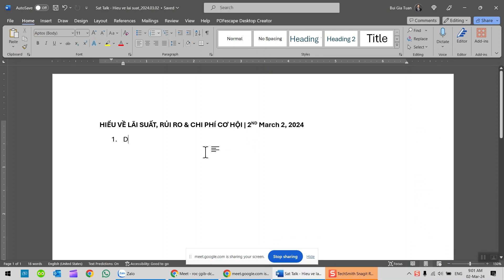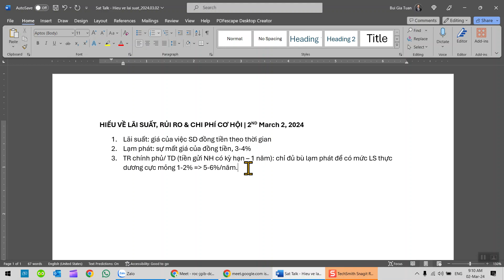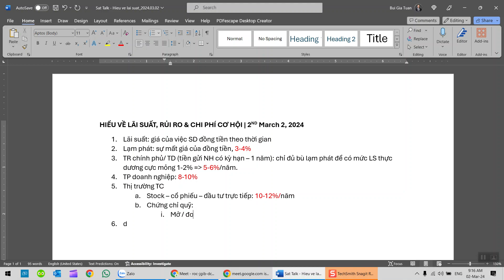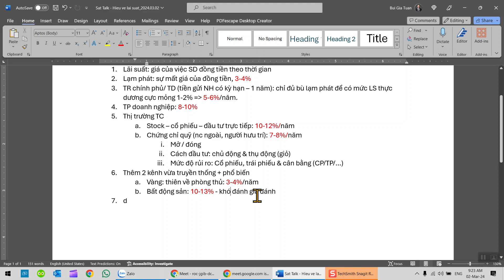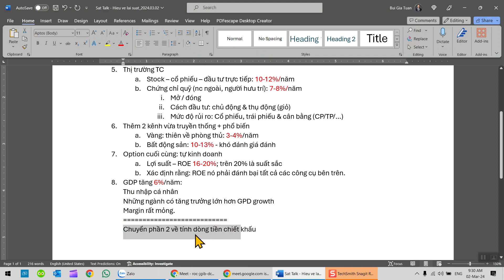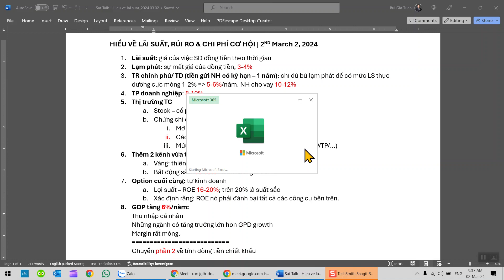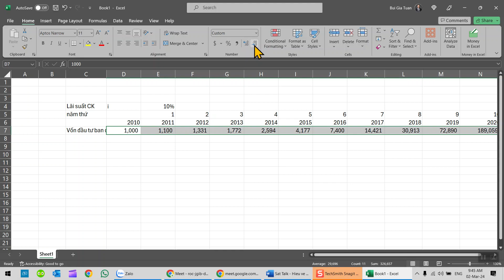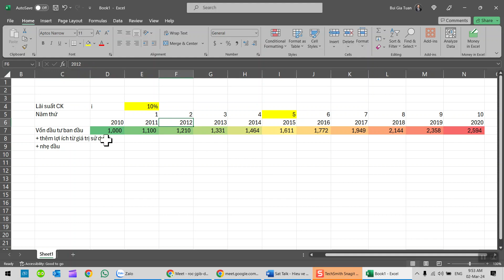Hiểu về Lãi suất - Rủi ro và Chi phí cơ hội